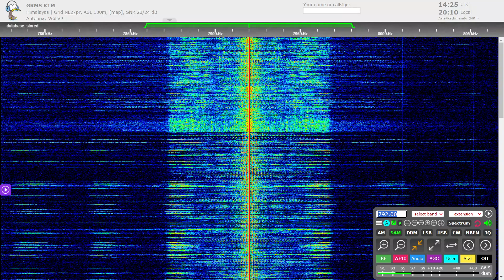[MW][Remote] 792 kHz - Radio Nepal, Kathmandu - English news during deadly flooding, Sep 30 2024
Radio Nepal, the state broadcasting service in this Himalayan country, carries news in English 3 times a day, at 8am, 2pm, and 8pm local time, or 02:15, 08:15, and 14:15 UTC.

This recording is of 8pm newscast on Monday September 30th, 2024, while the country was suffering major flooding & landslides caused by torrential rainfall, which claimed 209 lives so far.

But despite the calamity -- and if you Google the story, you'll read reports of scenes even more terrifying than what Radio Nepal had told of -- this was not the first story in this news bulletin. Radio Nepal seems to strongly focus on government's work, and the first thing they reported on this Monday was their Prime Minister's return from a recent UN General Assembly session in Geneva. He did pledge to do more to fight climate change though.

Then, after bringing information on a number of people dead, missing, and rescued, instead of talking about people "jumping from roof to roof", as written in a headline by the BBC, Radio Nepal focused on beginning to assess damage in the country. A special task force will be formed for this reason. Government, public buildings, transport, drinking water supply chain, and schools will all need to be rebuilt, but the government is ready to embrace it 🤠

After a Nepal Telecom ad (in Nepali), some international news followed, which seem to have made some trouble to read for Radio Nepal announcer. These included Hezbollah being ready for Israeli ground invasion in Lebanon despite their leader was killed, and a new Prime Minister just elected in Japan.

Interestingly, before and after the news, Radio Nepal maintained a rather normal programming, including a lot of music & entertainment.

The whole thing was received using a KiwiSDR in Kathmandu, over a local 100kW MW transmitter on 792 kHz mediumwave. The receiver is part of Trans World Radio network of KiwiSDRs used to monitor their broadcasts in target areas of Africa, Asia, and Central & South America.